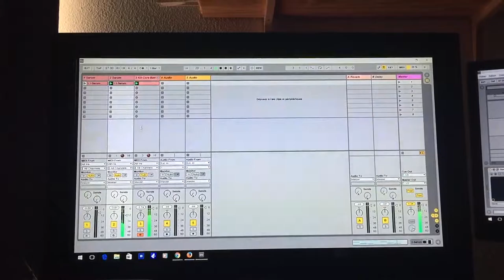Djdirt instru ableton 22